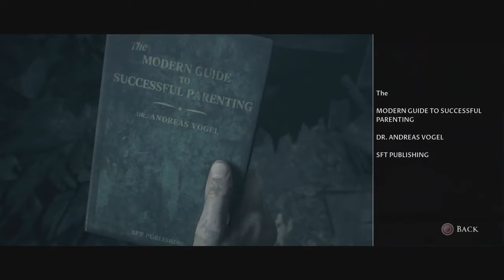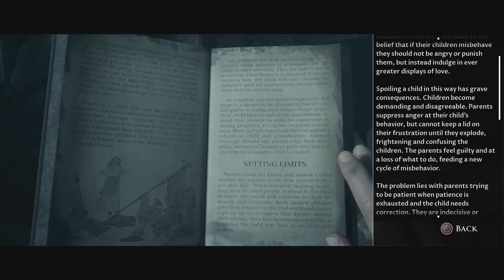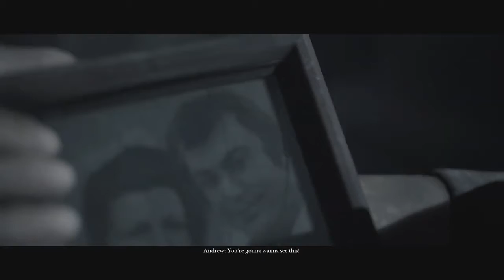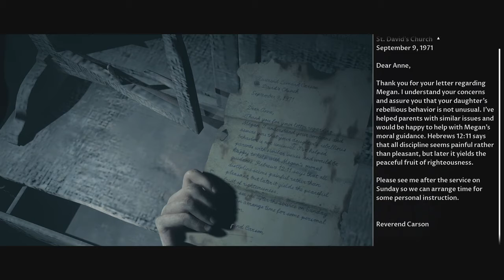EW! With Her Tongue!? | The Dark Pictures: Little Hope [ENDING]